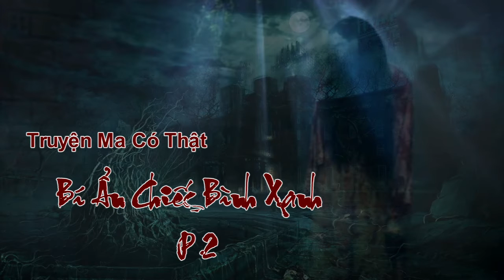BAO NOI ONLINE || Truyện Ma - Bí Ẩn Chiếc Bình Xanh (Phần 2)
Truyện Ma - Bí Ẩn Chiếc Bình Xanh (Phần 2), rùng rợn hãi hùng đến sởn gai tóc. Nỗi khiếp sợ tột cùng. Những oan hồn ma quái và bóng ma vẫn hiện về hàng đêm.